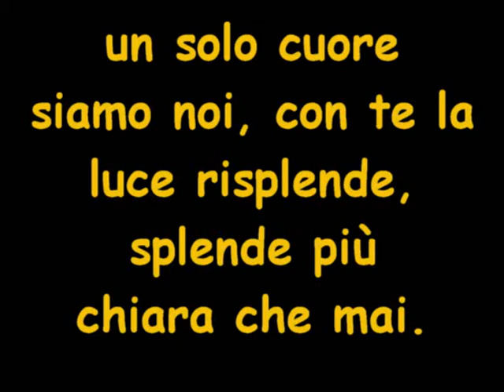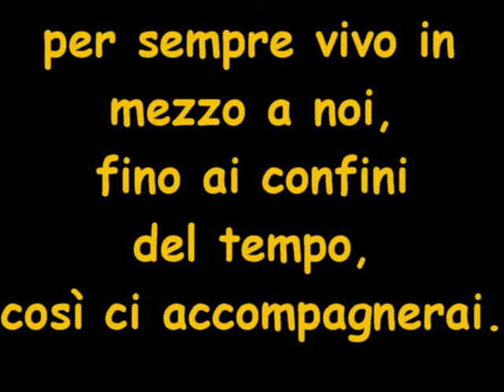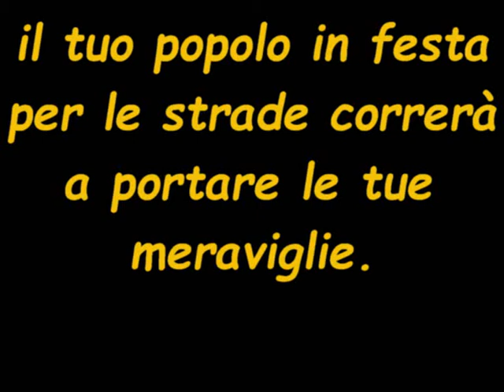Copia di Le tue meraviglie - Base con testo - By R@F57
Album "Verbum Panis" - (M. Balduzzi - C. Casucci) - By R@F57